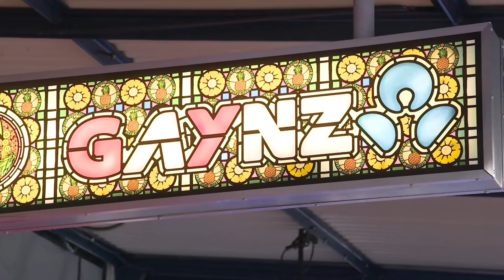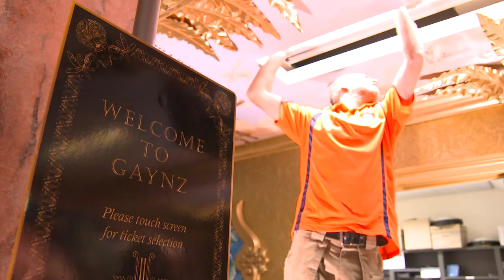ANZ transforms Oxford Street branch into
We've transformed our Oxford Street, Sydney branch from 'ANZ' to 'GAYNZ' to promote diversity, inclusion and respect, and celebrate 10 years of supporting Sydney Gay and Lesbian Mardi Gras